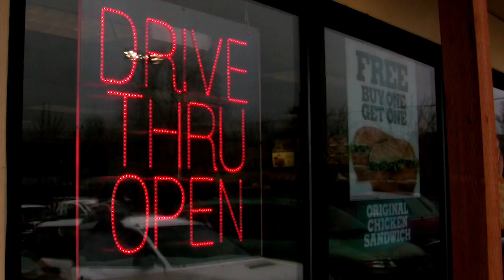Fear & Loathing on the road to Glendale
Road2Natty Day One: Paying homage to — some might call it stealing — the great road trip tales of old, the Road2Natty team offers a video tribute to the Oregon Ducks and their fans as we hit the road for Day One of our trip to Glendale, Ariz., for the BCS National Championship game.